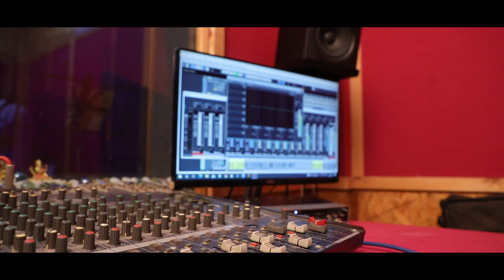Baal Bhaktalagi | बाल भक्तालागी (Cover Song) | Ft. Apurva Walgude | Spinning Wheel Media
SPINNING WHEEL MEDIA PRESENT'S

Singer -Apurva Walgude
Music Arranger - Sarang Gawali
DOP -  Ganesh Marne
Edited By - Shubham Hude & Ganesh Marne

Channel Link - @ParagSawant